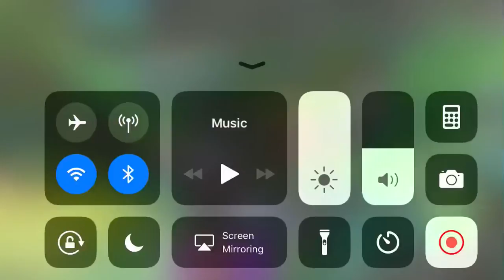Fortnite playground mode (pc vs mobile)